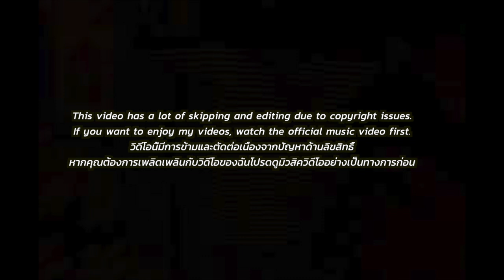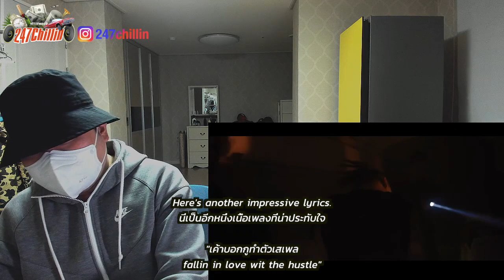🇹🇭🇰🇷🔥Korean Hiphop Junkie react to FIIXD - COLD WAR (THAI/ENG SUB)